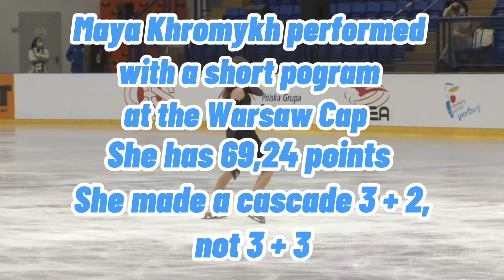Maya Khromykh//Results after the short program//Warsaw Cup